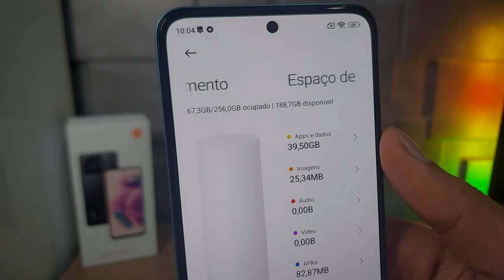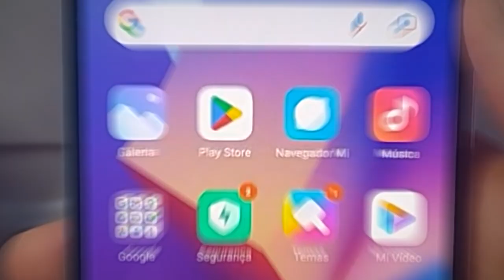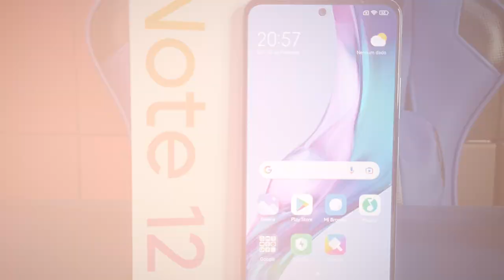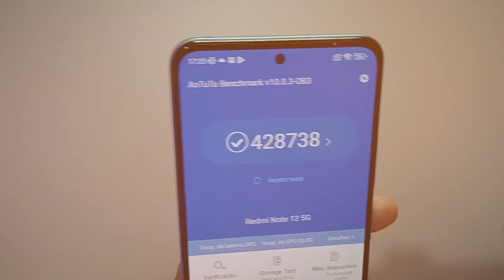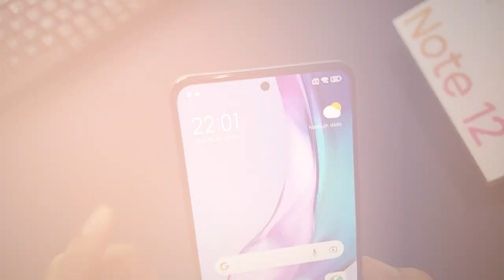DEFINITIVO! Melhores XIAOMI Até 1500 Reais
Redmi Note 12 5G (128GB + 4GB) ➽